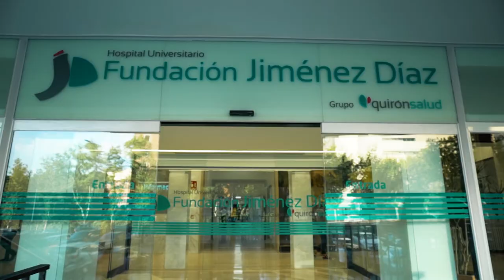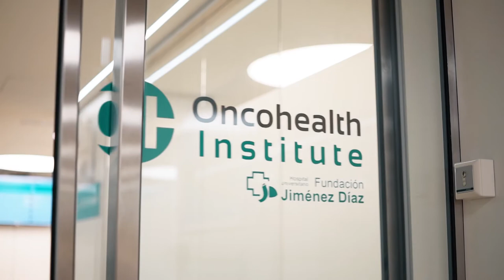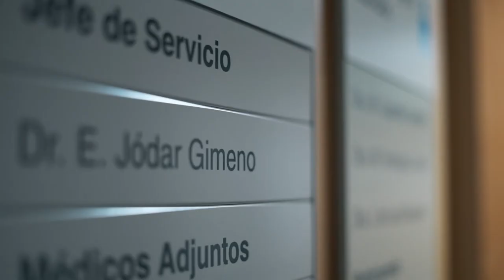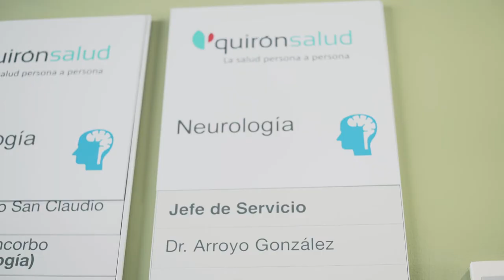Investigación en Quirónsalud durante 2019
La investigación y la innovación son claves a la hora de prestar una atención sanitaria de excelencia como la que ofrece Quirónsalud. En 2019 el grupo incrementó su actividad investigadora, con cerca de mil ensayos clínicos en marcha y más de 1.200 publicaciones científicas.